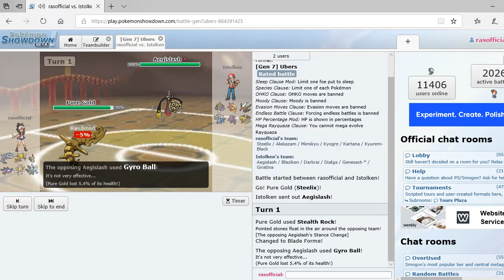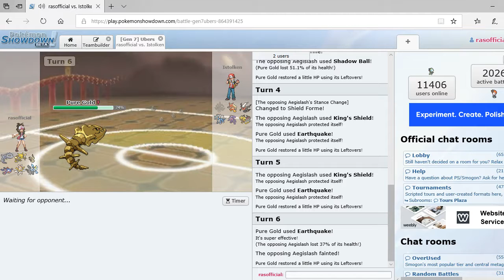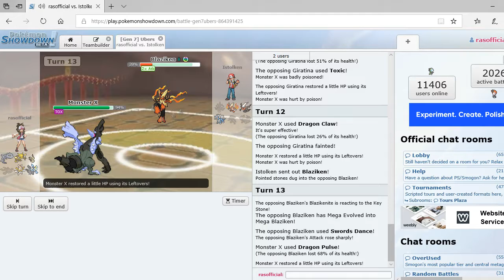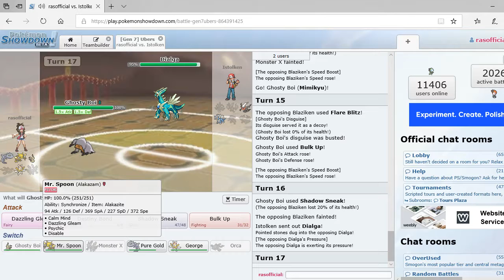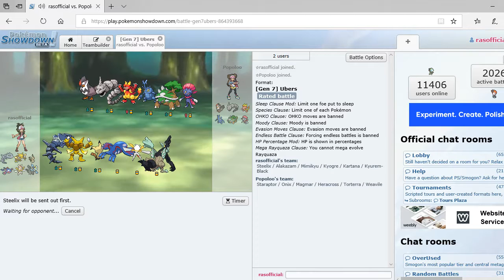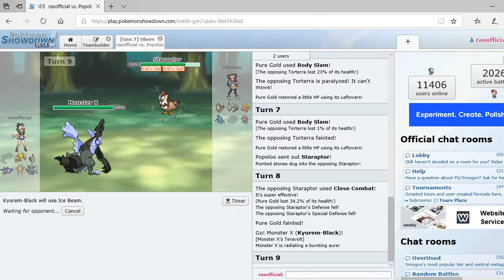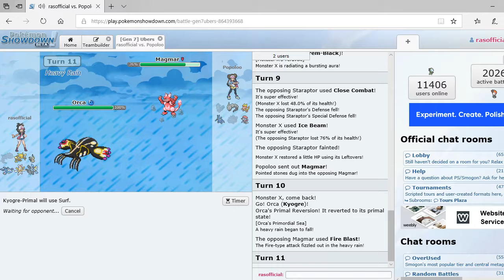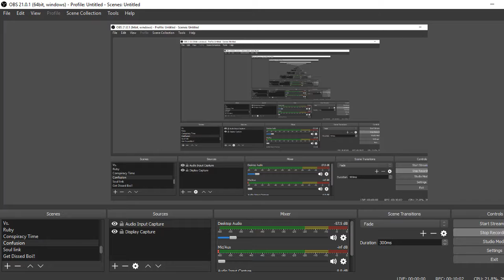Pokemon Showdown Ep. 1 (Trying To Better Myself LOL)